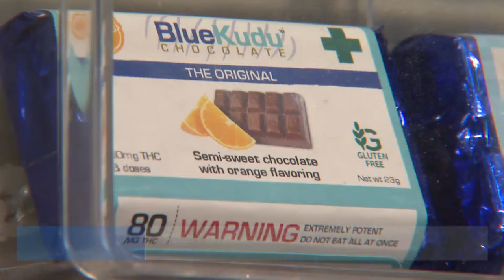An audit by Colorado regulators shows lack of enforcement on underaged sales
The audit showed that 75% of dispensaries haven't been inspected since 2019 and 60% of violators only got a warning.